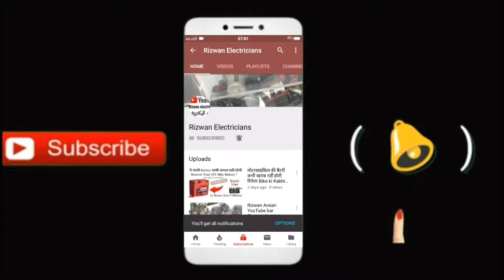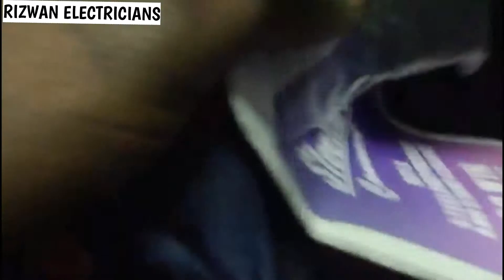Steelbird Air HF helmet unboxing and review headphone wala helmet !!!Rizwan electricians